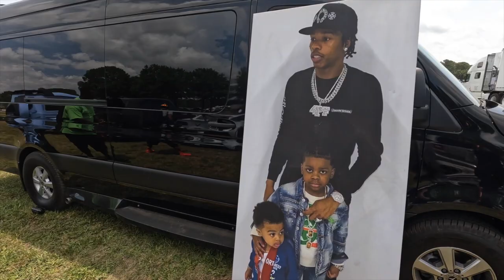Rick Ross Car Show 2022 | The Promise Land - Vlog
Go follow !!!